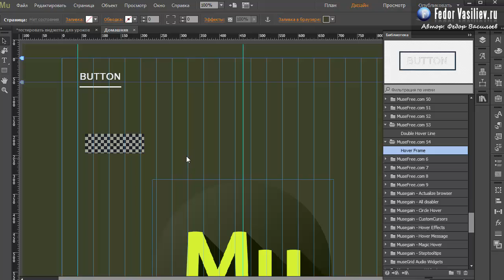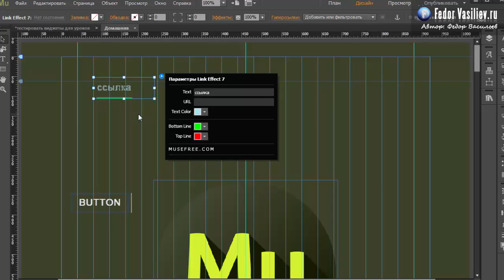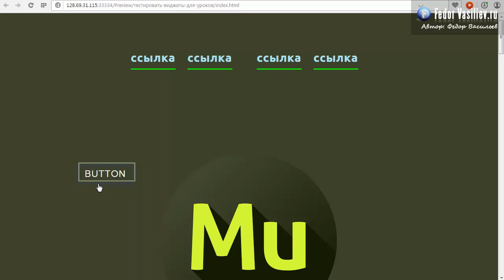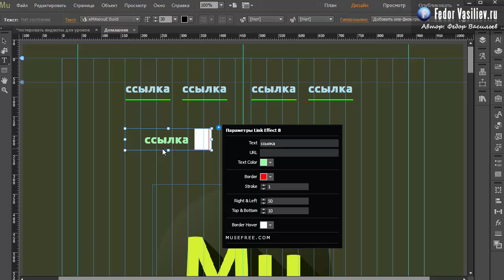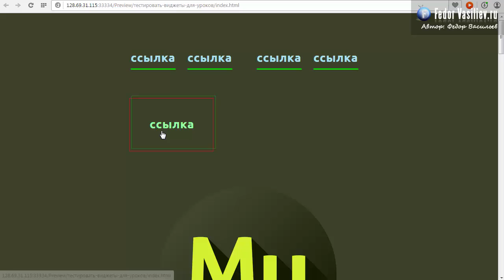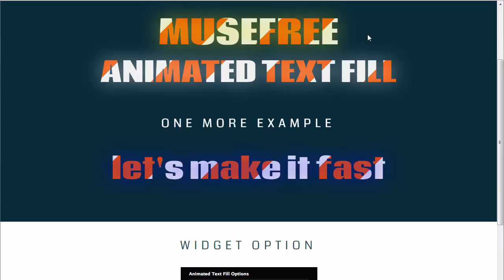Виджеты эффекты на ссылках V.3 в Adobe Muse | 2015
Я продолжаю серию уроков по виджетам эффекты на ссылках, и в этом уроке вас ждут еще два неповторимых эффекта при наведении мыши на ссылки.